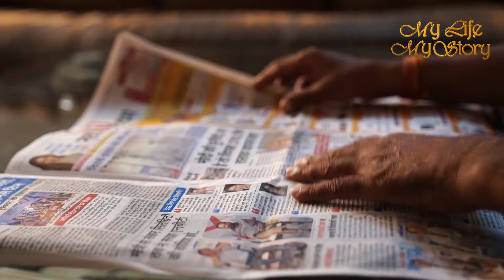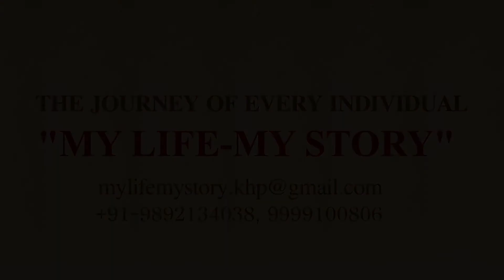MY LIFE MY STORY | RAMESH SHARMA | BUSINESS MAN & SOCIAL WORKER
A INSPIRING STORY OF MR RAMESH SHARMA FROM STRUGGLE TO SUCCESS WHO CONTRIBUTED TO THE SOCIETY WITH A SELFLESS HEART AND A GREAT MINDSET FOR SUCH MOTIVATING STORIES SUBSCRIBE OUR CHANNEL SHARE YOUR STORY WITH MY LIFE MY STORY .